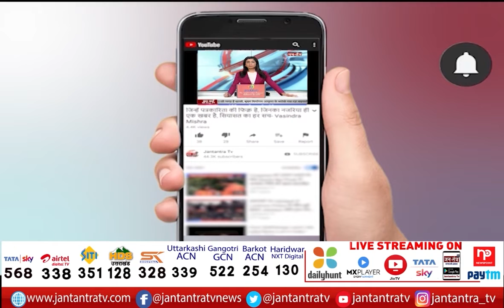BJP National President | JP Nadda On Uttarakahnd Tour | Visited Shaheed Udham Singh Statue | JTV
About Video
रुद्रपुर: बीजेपी के राष्ट्रीय अध्यक्ष जेपी नड्डा का दौरा
दो दिवसीय उत्तराखंड दौरे का दूसरा दिन
शहीद उधमसिंह की प्रतिमा पर किया माल्यार्पण

In This Video: Shaheed Udham Singh
Shaheed Udham Singh UK
Shaheed Udham Singh Uttarakhand
jp nadda uttarakahnd
jp nadda uttarakahnd news
jp nadda at Shaheed Udham Singh statue
jp nadda in ambedkar park today
jp nadda in ambedkar park
bjp jp nadda news
bjp national president news
bjp national president jp nadda